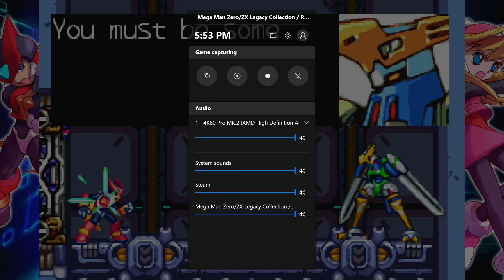Licenciados Gamers - Mega Man Zero parte 1 - Zero tolerancia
Jugando MegaMan y platicando de todo con el licenciado Lynx y el licenciado Takao-san